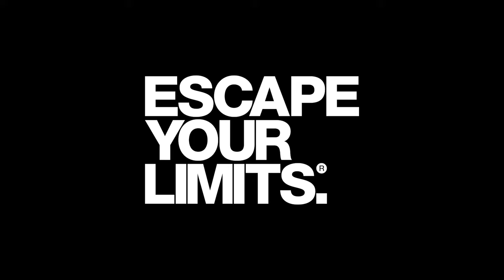The First Ever Portable Sled / Speed Track.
Introducing our Portable Speed Track. What makes this product different than your average speed track? Its usage, flexibility, and design. Our track has a multi-purpose use, from sled work to sprint training, and so much more. This track comes without the hassle of a permanent installation because it can be easily rolled out, and put away, and you can place it anywhere. The Portable Speed Track is available in a variety of lengths and colors to suit the needs of any club.